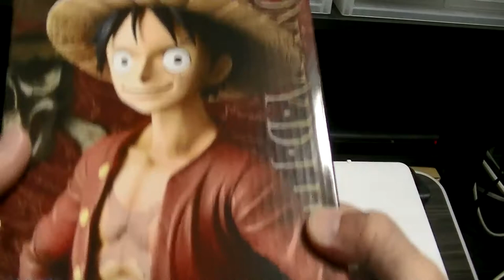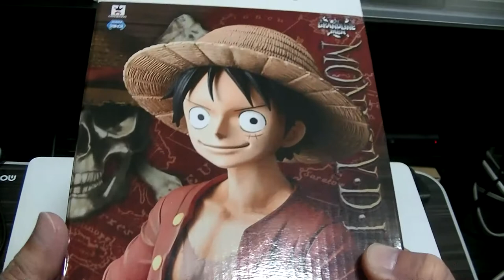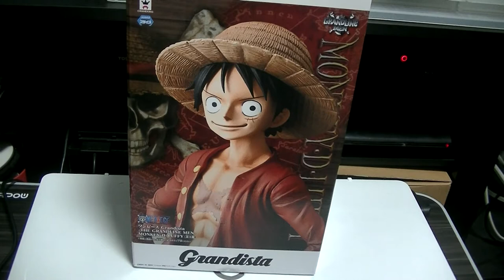噛まずに実況したい! おすすめのフィギュア開封＆紹介レビューチャンネル ワンピース グランジスタ ルフィをご紹介！ one-piece Grandista